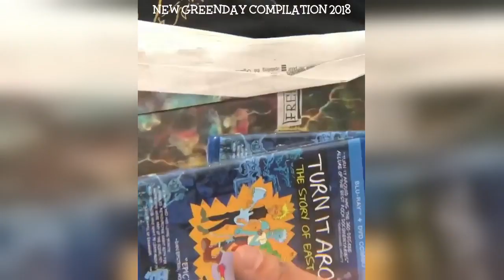Funny greenday or Green Day Instagram Compilation 2018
Credit: @greenday On Instagram